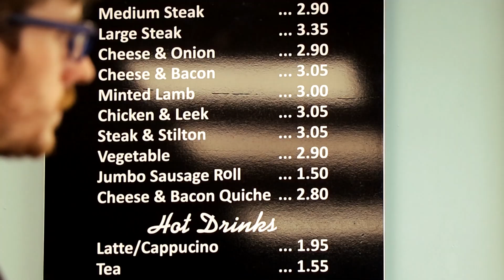Million Dollar Fishing!! Fishing in the UK - Episode Three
There is nothing better than prawns cooked on the beach on stone barbecue after a great fishing day!  :) The largest fish caught was exact 20 inches long!

Drake Stafford - World Take ( att. 3.0 licence) from freemusicarchive.org